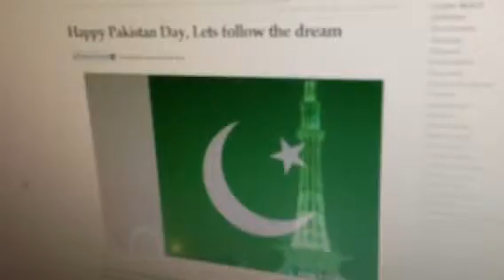Apni Nagina anwar zahid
Uniti radio pmc